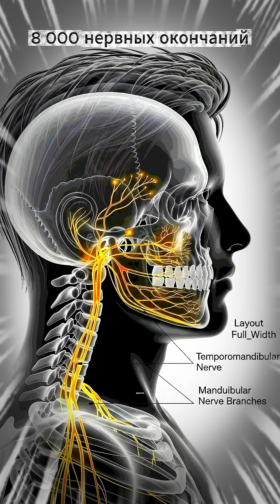10 ШОКИРУЮЩИХ ФАКТОВ О ЗУБНОЙ БОЛИ🦷"Зубной Червь"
💥Откуда берётся боль в зубах? Почему она отдаёт в ухо и висок? И правда ли, что в древности лечили зубы помётом птиц?
🤯В этом видео — 10 самых невероятных фактов о зубной боли: от бароденталгии в самолётах до молотков в Японии и «зубных червей»! Узнай, как устроен тройничный нерв, сколько нервов в челюсти и почему наши предки прижигали зубы раскалённым железом.

🔔 Поделись, если у тебя когда-либо болел зуб!